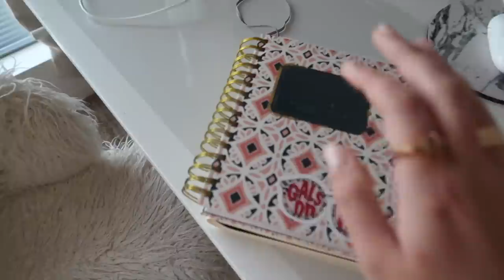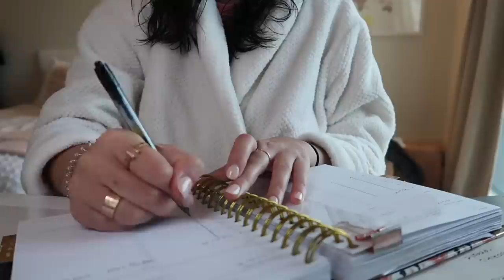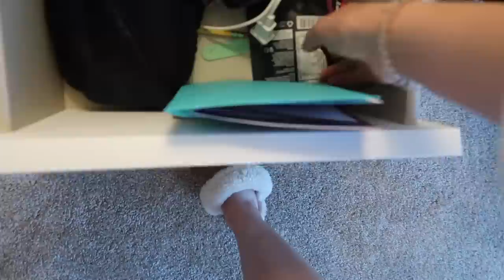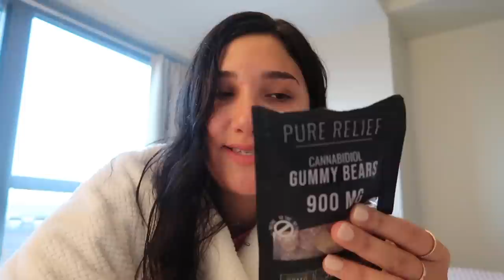MY NIGHT ROUTINE FOR WORK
lets chat!

White Table

FREE UBER RIDE: code kl0zq
$$ off UBER EATS: eats-kl0zq
FREE LYFT RIDE: code BROOKE317616

Hi I'm Brooke, a 22 year old lifestyle vlogger and recent college grad!  I make a ton of videos involving hauls, vlogs, advice and much much more. Make sure you subscribe so you don't miss out on any videos and also follow me on my social media such as Twitter, Snapchat, and Instagram to stay even more connected with me! See you in my next video!